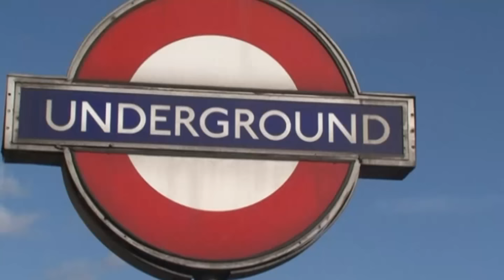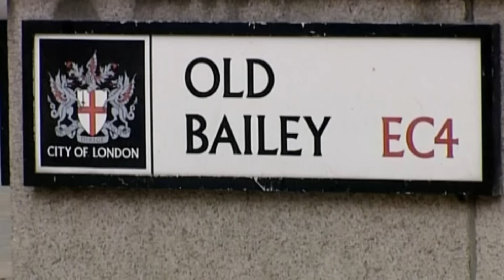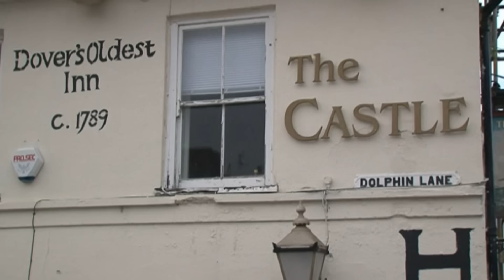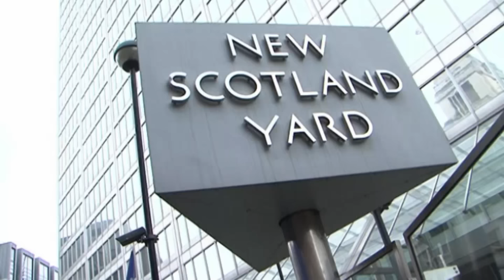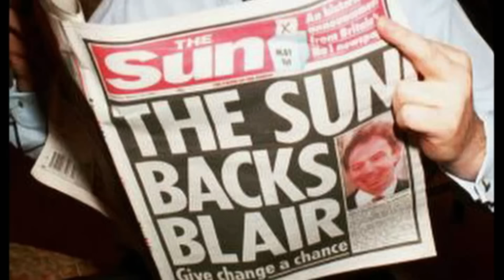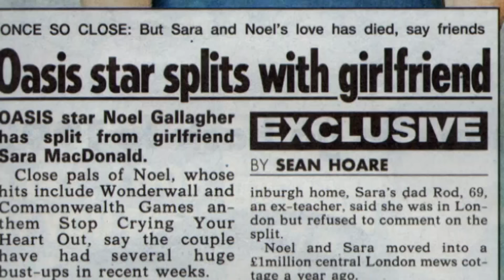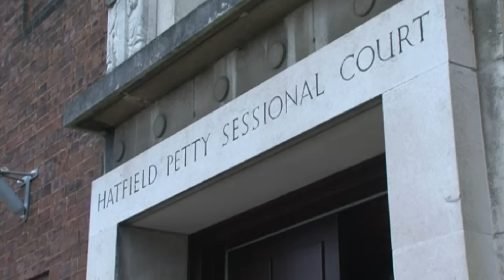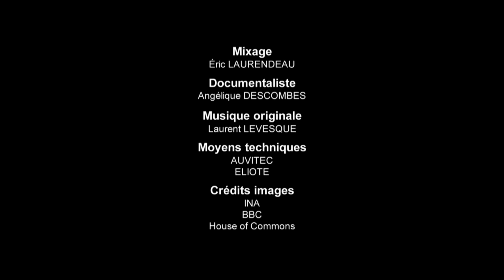LE JOURNALISTE QUI EN SAVAIT TROP ⚠️ | Les Faits Karl Zero